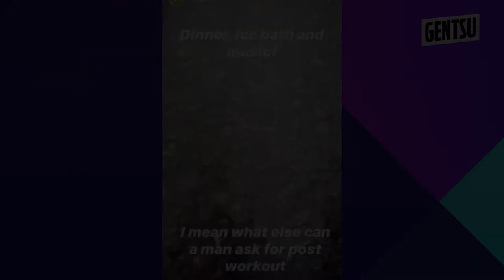S2EP02 : COMMENT LES DJ LISENT DANS VOS PENSÉES?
Et si les DJ lisez dans vos pensées ? Vous êtes vous deja posé cette question ?
Comment arrivent t'ils.elles à créer des  expériences musicale qui répondent complètement à vos attentes, vos envies et même au dela  ?
Cela fait maintenant 3 ans que je suis DJ et ce qu'il est important de retenir est que chacun.e à son histoire, sa technique, ses rituels pour proposer au public un set équilibré et rythmé
Dans ce nouvel épisode est accompagnée de RAF aka RAF W the 6, un de mes DJ parisien favoris, nous répondons à cette fameuse question.
Découvrez RAF à travers son histoire, son processus et suivez son actualité et surtout ses mixs sur :
Soundcloud : RAF W/ THE 6